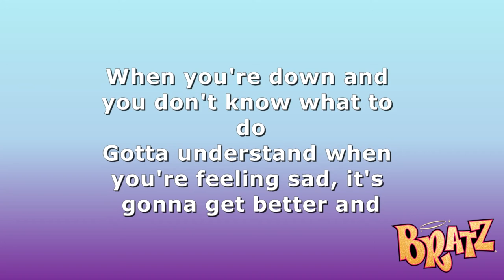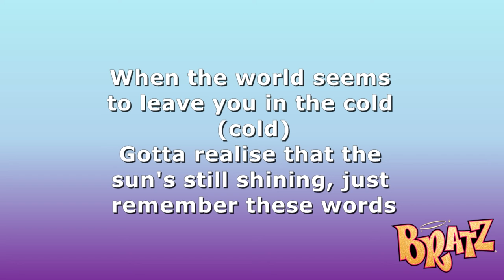Bratz - Everything (Official Short Version - Lauren Evans Vocals)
Here is 'Everything' a rare song that was on the deluxe version of Genie Magic. (Only sold in Walmart) It's an official version of the song but shorted down with vocal rearrangement. Vocals by Lauren Evans.